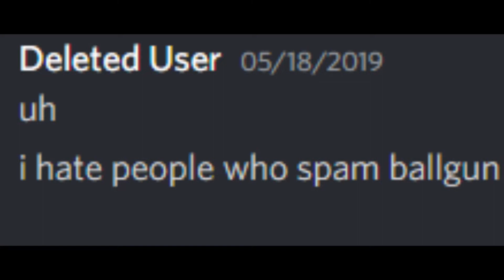BALLGUN MEANCE HOF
ballgun best gun fr